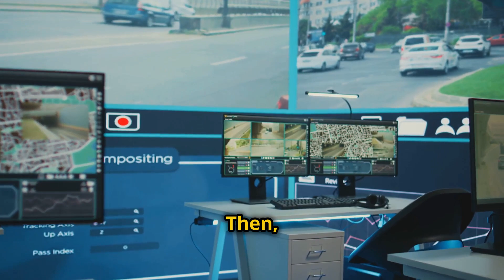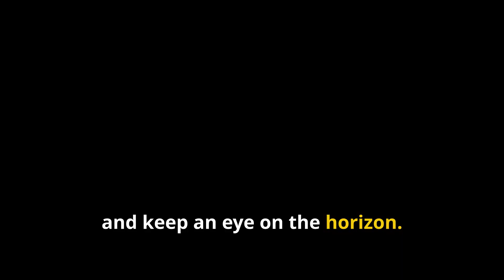The Future of Surveillance: How Close Are We to the Sybil System from Psycho-Pass?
Ever wondered if the Sybil System from Psycho-Pass could become a reality? In this video, we dive deep into the futuristic technologies featured in the anime, from real-time psychological profiling to omnipresent surveillance. Discover how close or far we are from achieving the tech that governs society in this dystopian world. Join us as we break down the real-life science behind Psycho-Pass’s most intriguing system and explore what the future might hold!